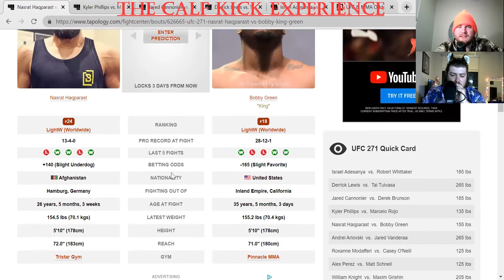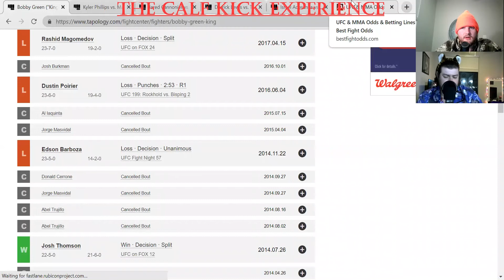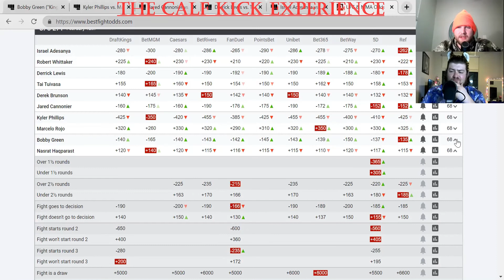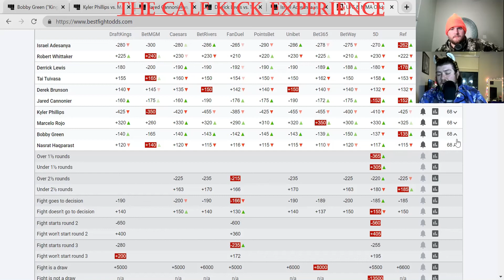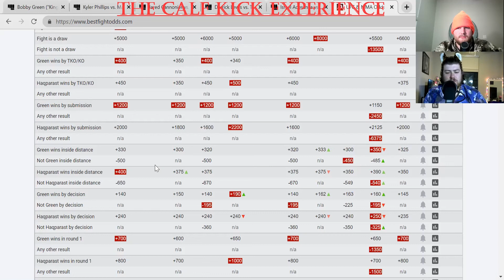Bobby Green Vs Nasarat Haqparast Picks & Breakdown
The CKE Boys are back on the train again in this episode of The Calf Kick Experience. In this segment The Boys look ahead to  UFC 271: Adesanya Vs Whittaker, give their takes on THE MAIN EVENT OF THE Adesanya Vs Whittaker. Zach and Gage hammer down, Big Balls in Cowtown Style and lock-in the same pick, so, figure out who you're riding with and lets all get paid again this weekend!

This is video 1/5 of our UFC 271: Adesanya Vs Whittaker, Breakdown series. Keep checking in this week for shorter, more to the point, more bang for your buck episodes of The Calf Kick Experience!

Additionally, the whole episode of this podcast will be available on Spotify and Apple Podcasts, so if you prefer our full show complete with intro, uninterrupted, unfiltered banner and our 5 Minute Championship Closing Round check us out at the links below:

If you or someone you know trains in mixed martial arts and wouldn't mind letting us take up a few hours of time, shoot us an email at and we'll make it happen.